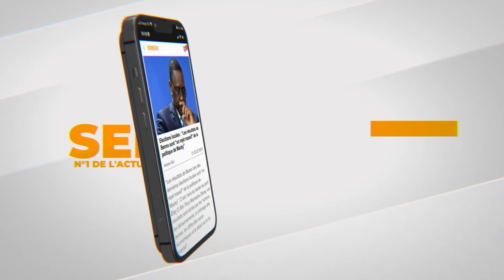ASSEMBLEE Nationale : La présence des ministres bloque le démarrage des travaux